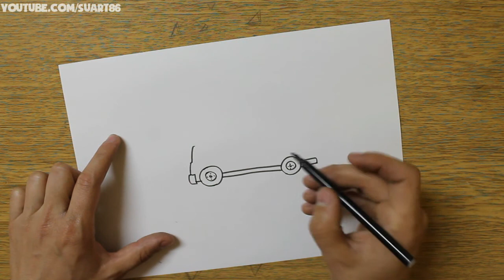How to draw a fire truck